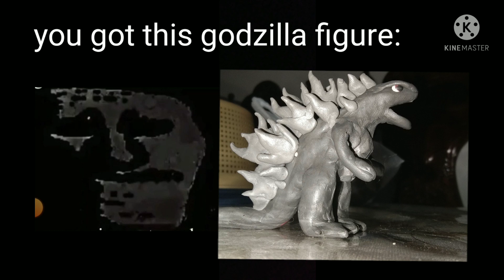Mr incredible becoming uncanny (godzilla figure's)